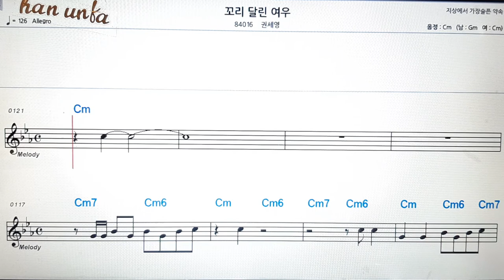꼬리달린 여우/권세영👍노래 반주, 코드 악보,가라오케💋Karaoke*Sheet Music*Chord*MR